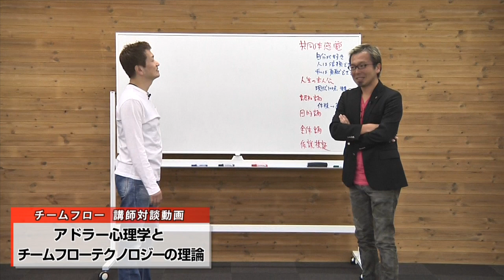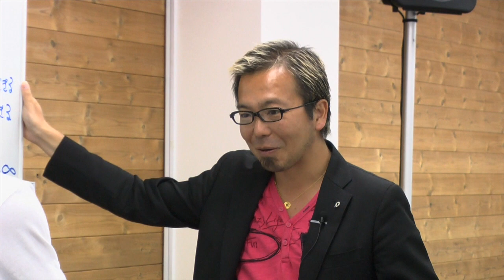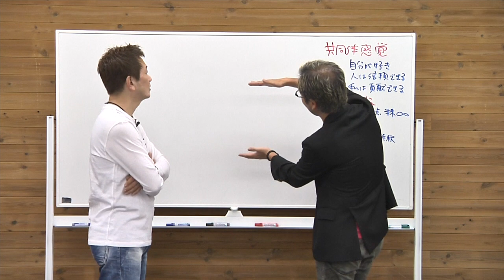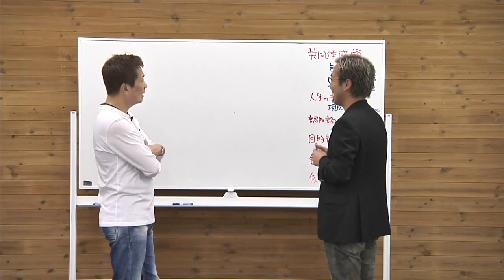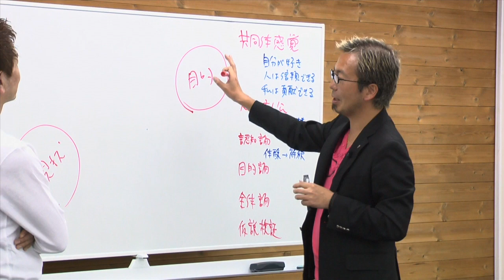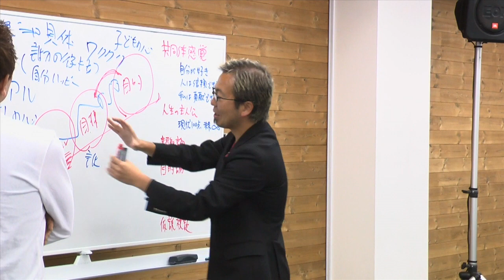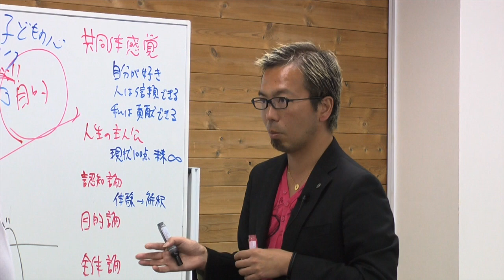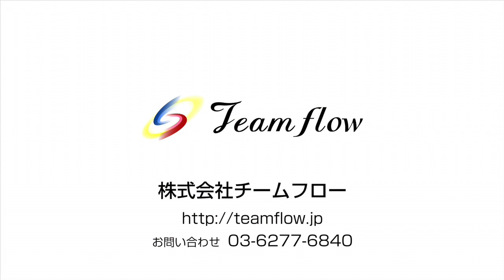アドラー心理学とチームフローコーチングの理論